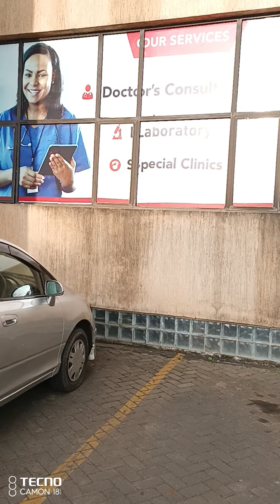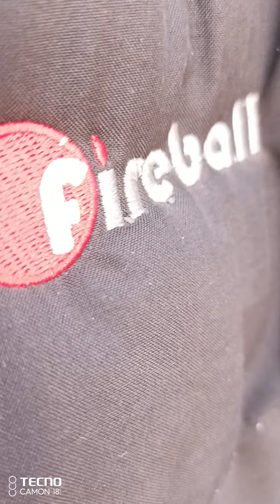Equity Afia Branch - KMA Centre Upper Hill (KCH) also at Vumira Hse, SB (Clozapin 3, 4)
Lady greeting me is a hairdresser at Mantha Salon where I get my haircut from time to time